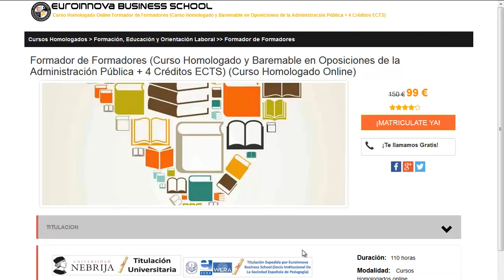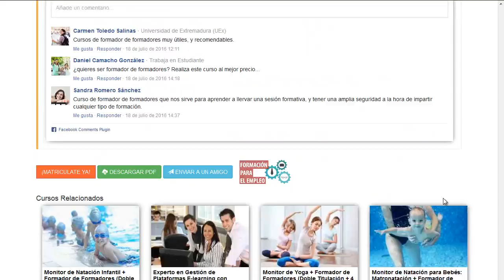curso educacion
curso educacion. apúntate a los mejores curso educacion en Euroinnova. Con nosotros tendrás los mejores descuentos y becas.Todos nuestros master y cursos los podrás realizar a distancia.

Disponemos más de 10000 posgrados además de cursos gratuitos para mejorar tu currículum vitae. Te asesoramos en todo lo que desees conocer sobre curso educacion así como de precios, descuentos, dónde se estudia, estudio online, estudio a distancia.